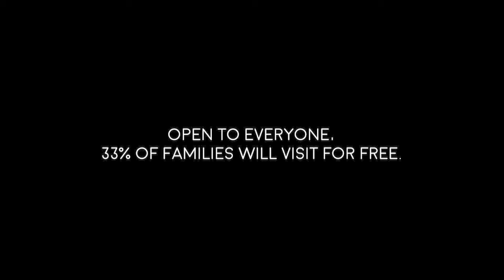Creativity Initiative @ PCM